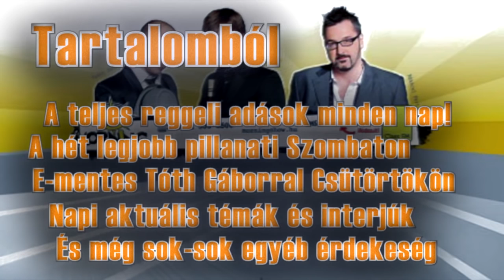ClassFM MorningShow Archívum - Hallgasd vissza online!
▄▄█████▓Morning Show▓█████▄▄
Műsorvezetők: Sebestyén Balázs
Rákóczi Ferenc, Vadon János
Weboldal: morningshow.hu